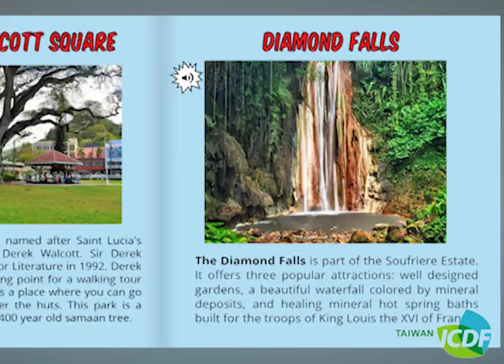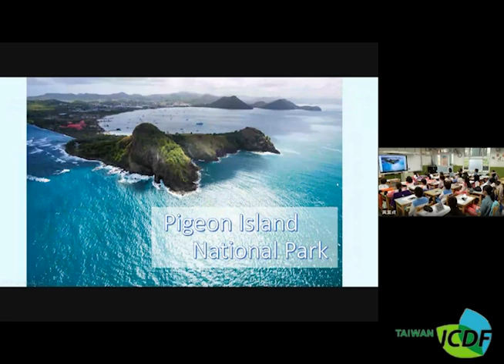Cultural Exchange between students in Taiwan and Saint Lucia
A cultural exchange between partner schools Taiwan Ku-Ting Elementary School and the Gordon and Walcott Memorial Methodist School. The video records a teaching session at Ku-Ting elementary school where Grade Five students from Taiwan received an e-book from the Methodist School.
Gordon and Walcott Memorial Methodist School teachers and students made two e-books introducing the nature and beauty of Saint Lucia.